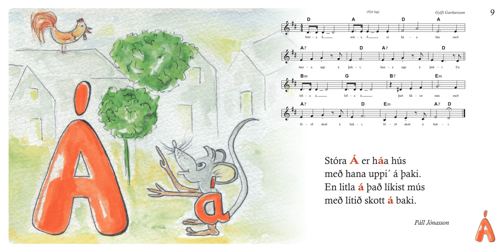Stafavísur Á á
Höfundur texta: Páll Jónasson
Höfundur lags: Gylfi Garðarsson